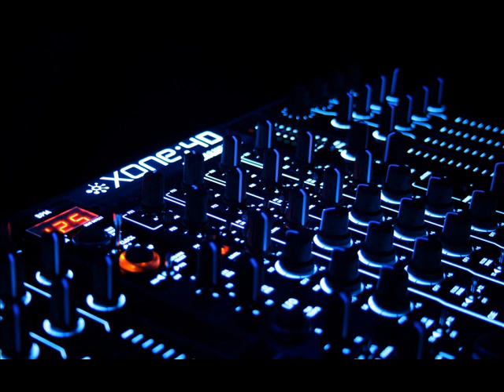Red Hot Chili Peppers vs Bassjackers Otherside Mush Mush Preview